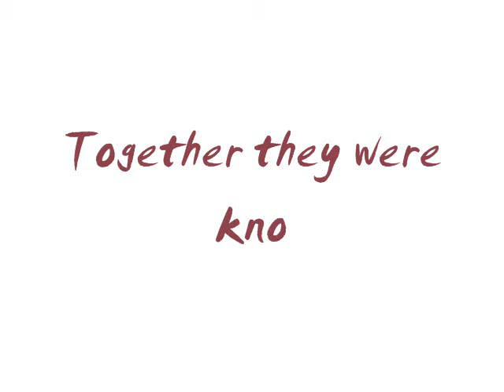Militia: The NEW NoRal2010 & FrenziLenzi Photography Teaser Promo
Militia: Models Twila Chow, Harold Allen, Photographer Matt Lenzi of FrenziLenzi Photography & NEW garments from fashion designer LaRon Hickerson for the NoRal2010 line! Full Photo Album with MORE Behind the Scenes footage coming soon!